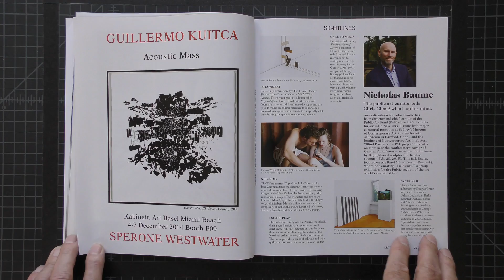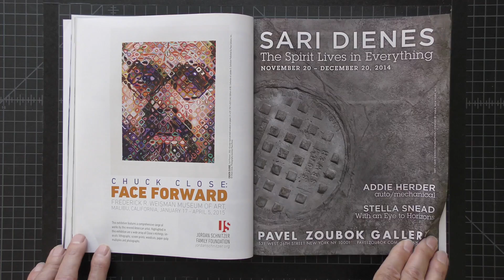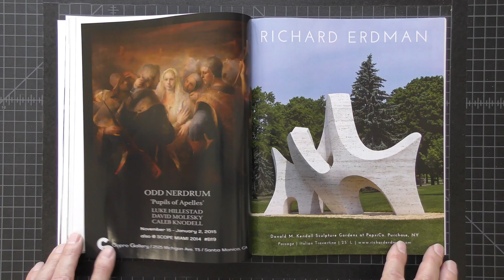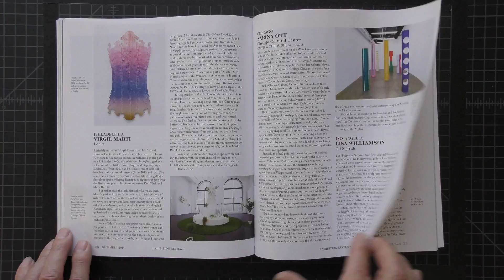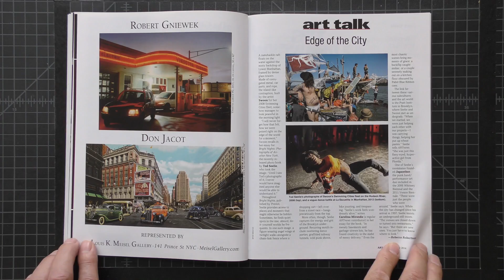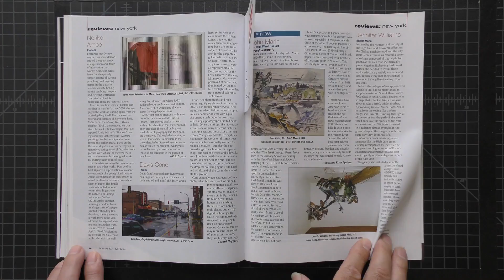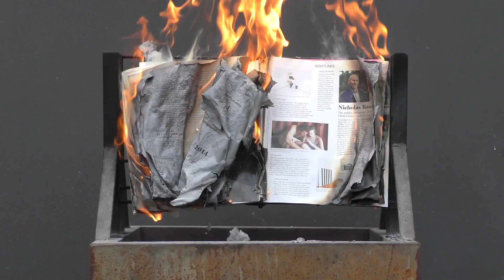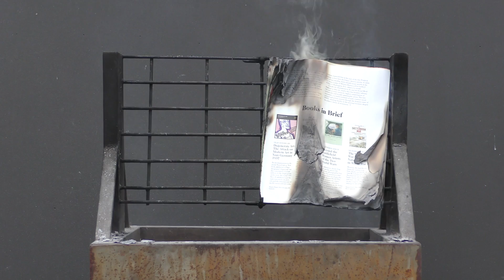Gregory Perkel: Savonarola Suite Online Series - CLIP 37, 2014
During an unordinary time that calls for reflection and perspective we will be sharing with our friends, followers and loyal supporters a new online series of short video clips selected from the large-scale video diptych Savonarola Suite by Gregory Perkel, first presented in full length by Black & White Gallery/Project Space at Pulse Art Fair 2019.

Savonarola Suite Online Series consists of 40 short clips, 8-10 mins each. Released weekly by Black & White Gallery/Project Space on the gallery Instagram IGTV, Facebook and website page, each video clip includes selected excerpts from both segments of the original video diptych - Investigation & Incineration.

INVESTIGATION video segment retraces four decades of the recent art market history of exhibitions, art fairs, biennials, etc. through monthly print issues of Art in America and Art News magazines, a total of some 700 volumes, from 1977, when the artist first arrived to New York City from Moscow, until 2017 — a time when the Internet had already reshaped every aspect of our lives. Paging through each magazine’s monthly issue chronicles compelling art market events that resonate poignantly with art market participants directly affected by its movements and the social relations it creates. Investigation video provides a unique opportunity to engage audience in exploration of the complex and sometimes paradoxical evolution of the recent art market and contemplate the wide-ranging effects of information in those pages prior to their destruction by fire.

INCINERATION video segment documents the staged real-life destruction of all 700 monthly issues of Art in America and ArtNews magazines by fire to mark the end of an era they reflected. As the incineration of the magazines begins, it becomes evident that the act of burning, by the very nature of fire, is giving birth to a new form of visual reality.

CLIP THIRTY SEVEN features Investigation and Incineration of Art in America, December, 2014 and ArtNews, January, 2014 printed issues.